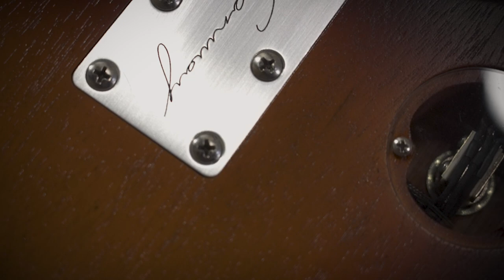Conway Leo-JM played by Dave Webster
0:00 - 1:42 - Clean
1:42 - 3:21 – Overdrive

JM-001 (QUICK SPECS)
BODY: African Mahogany, 3pc
NECK: 5A Flame maple
FINGERBOARD: Madagascar Rosewood
PICKUPS: Madlove JM-V Jazzmaster set

GEAR USED Amp: 1965 Fender Princeton (w/WGS ET-10)
Pedals: Cornerstone Gladio
Microphone/s: Shure SM-57 (hard left) & Sennheiser e906 (hard right)
Audio Interface: Audient iD14 KMII
Effects: Reverb (from amp), none in post production